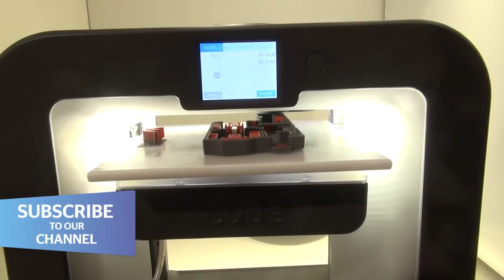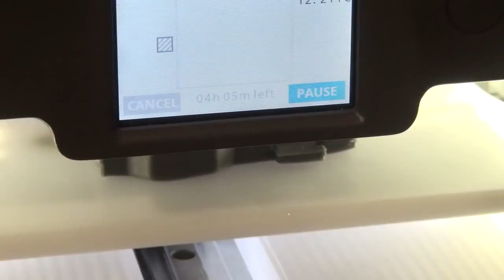3D Systems Cube Which first look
3D Systems Cube Which first look from CES 2014

badger car salesman
fights
scary
scary car ride
car wreck
soulja boy
car cranking
michael jackson
car games
wiz khalifa
car crash compilation
rally car crashes
rc cars
bullitt car chase
cable car
crazy car crashes
car race
chris brown
car prank
car and driver
swift car club
sprint car crashes
motorcycle crash
fast car cover
ghost rider
car chases
race car
ken block
pedal pumping
gta 5
sexy car wash
tracy chapman
car races
minecraft
taylor swift
drive my car
ghost car commercial
mouse trap car
smart car crash
boyce avenue
raywilliamjohnson
water car
car audio
car fire
the car
plane crash
funny babies The official Mazda Hazumi concept, which previews the next-generation Mazda2, have leaked ahead of its debut at the 2014 Geneva Motor Show. The subcompact, four-door hatchback shows off Mazda's Kodo design language in its smallest size yet. Hazumi means "bound" or "spring up" in Japanese, and it is meant to look like it is packed with energy. It is a very attractive little concept and hopefully points to a more stylish face for the next-generation Mazda2.

speed, coldplay, lil wayne, pchief keef, ewdiepie, toyota, 50 cent.gucci mane, wiz khalifa, cars, bmw